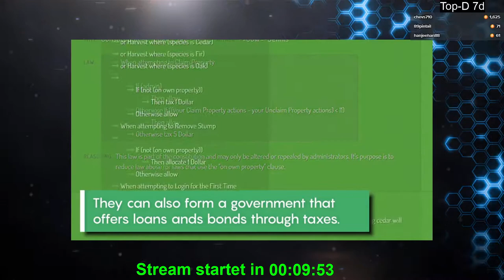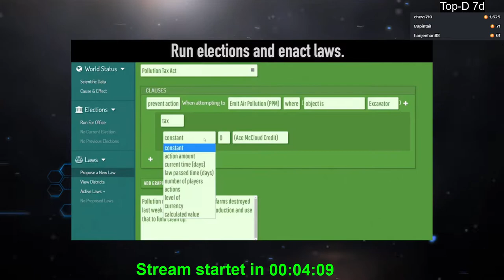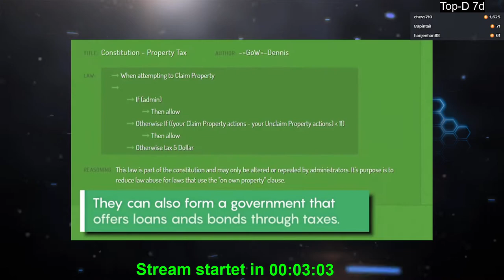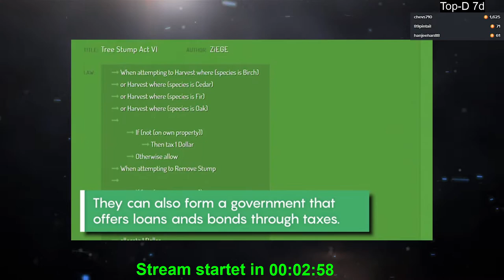2020 03 02 Eco